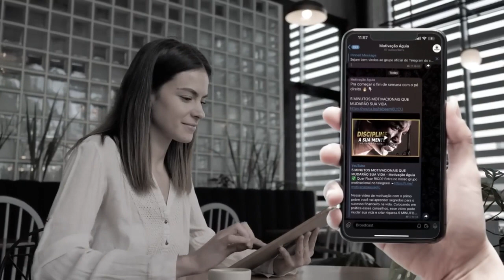7 MINUTOS MOTIVACIONAIS QUE MUDARÃO SUA VIDA - MOTIVAÇÃO 2023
✅ Quer ficar rico? Seu PRÓXIMO Passo

Nesse video de motivação você vai aprender segredos para o sucesso na vida. Colocando em prática esses conselhos, esse video pode mudar sua vida.

7 MINUTOS MOTIVACIONAIS QUE MUDARÃO SUA VIDA - MOTIVAÇÃO 2023
🎬 Assista Também:
💡 Voz e Créditos do Vídeo: Cícero Roberto
Edição de Vídeos com Júnior Félix.